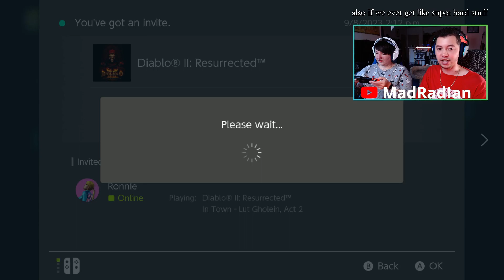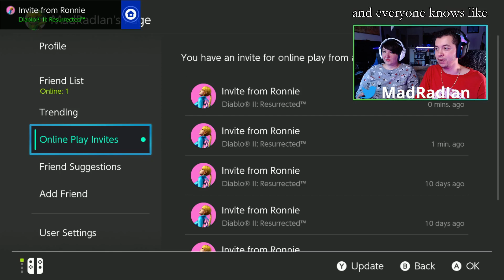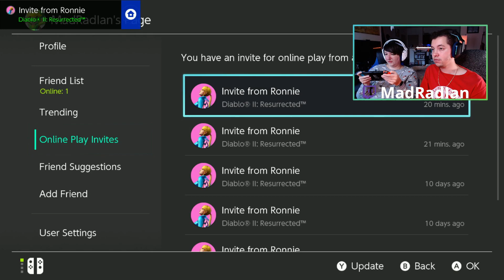#12 Co-op Couple Plays Diablo 2! | Lightening Resistance | First Playthrough [Paladin & Necromancer]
Ian has been playing through games he should have played back in the 90s like Ocarina of Time and Majora's Mask. He recently beat Diablo 1 which he loved and has now enlisted his girlfriend Ronnie to do a coop playthrough of diablo2! We chose to play as a paladin and a necromancer and together we will conquer Hell!

Twitch.Tv/MadRadIan
Twitter.Com/MadRadIan

Timestamps:
Intro- 00:00
Preparing- 00:13
Jerhyn- 13:34
Level Up- 33:45
"A Timeless Classic, Resurrected
Diablo® II: Resurrected™ is a remastered version of the quintessential action RPG Diablo® II. Pursue the mysterious Dark Wanderer and fight the denizens of hell as you uncover the fate of the Prime Evils Diablo, Mephisto, and Baal, now in up to 4K (2160p) resolution on PC. Diablo II Resurrected features:

Remastered graphics—monsters, heroes, items, spells, all resurrected.

An epic story told through five distinct acts.

Classic gameplay—the same Diablo II you know and love, preserved.

Updated Battle.net support.

Planned support for cross-progression—take your progress wherever you play.

The Lord of Destruction Returns
Diablo II: Resurrected includes all content from both Diablo II and its epic expansion Diablo II: Lord of Destruction®. Battle your way through icy caverns, horrific tombs filled with undead abominations, and frozen wastelands to the frigid summit of Mount Arreat and stop Baal, the Lord of Destruction. Raise hell with two Lord of Destruction playable classes—the cunning Assassin, master of traps and shadow disciplines, and the savage Druid, a bold shapeshifter and summoner who commands primal elemental magic."